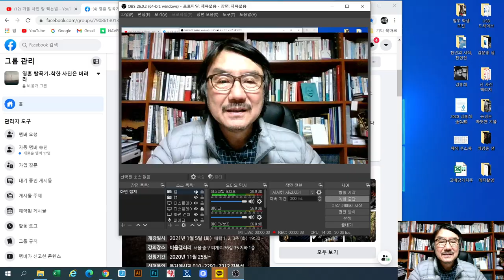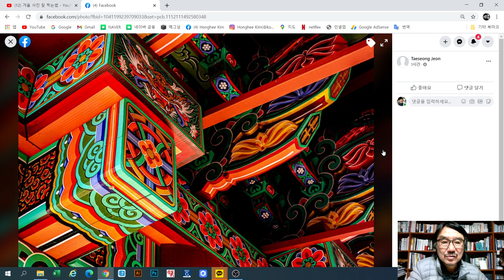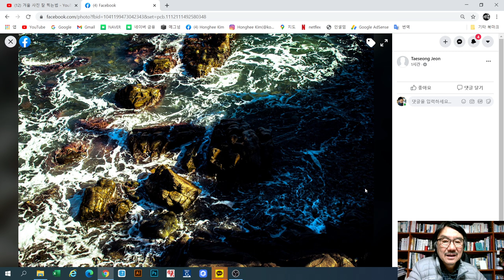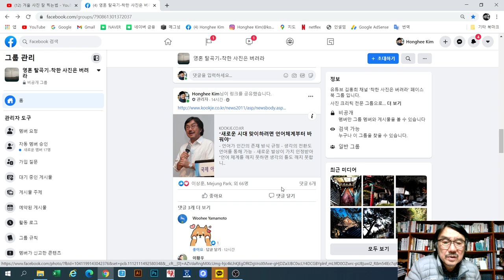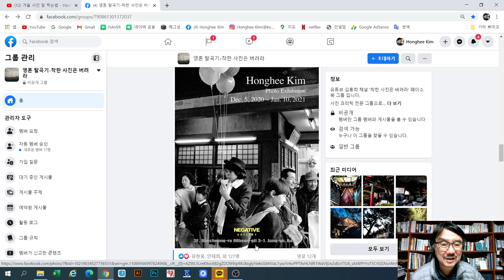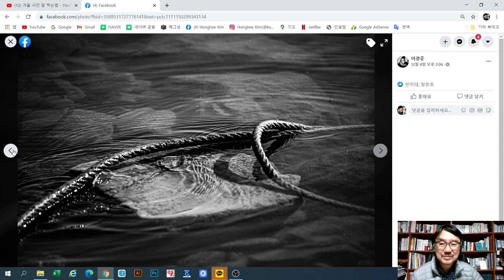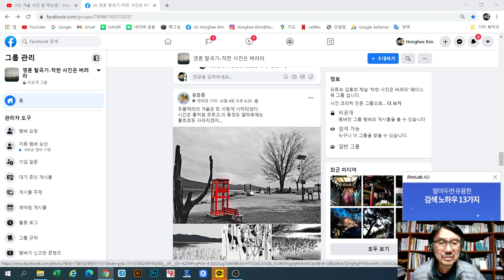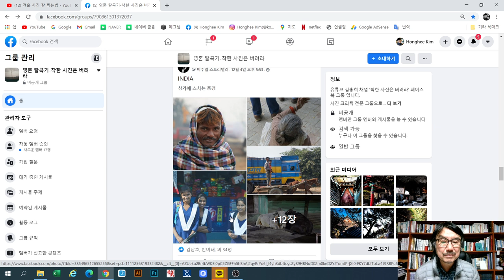2020-12-06(전태성, 김범수,이광준,유응종)